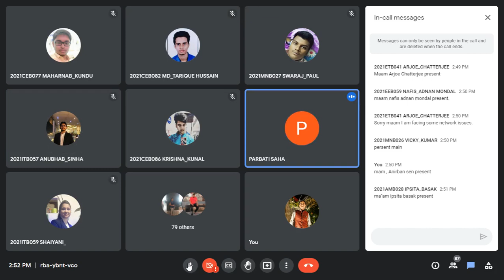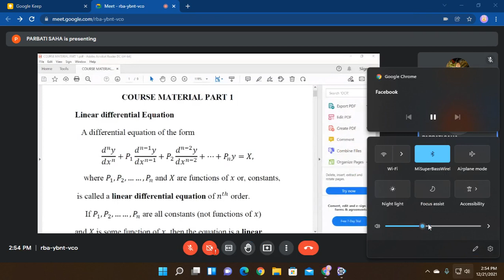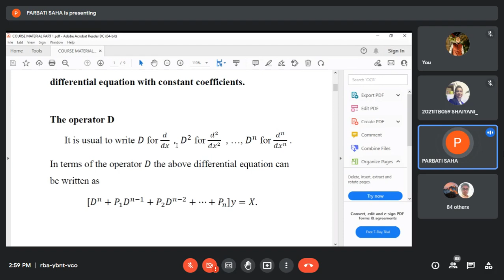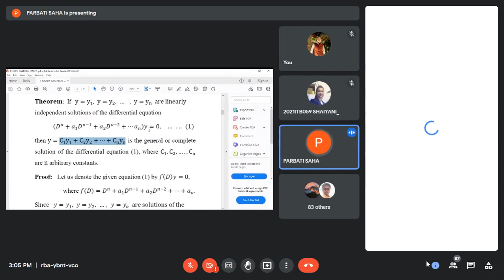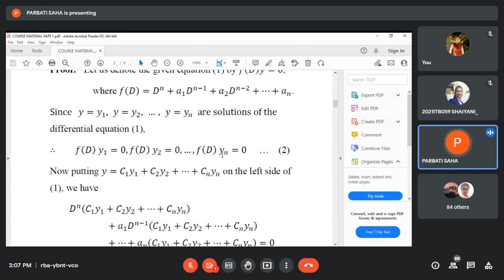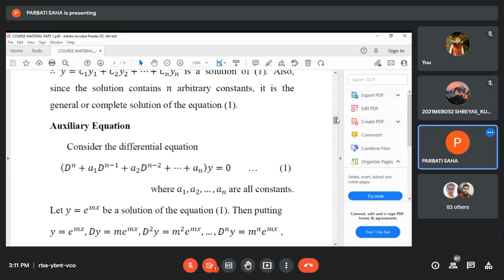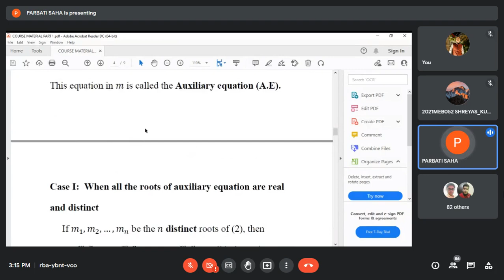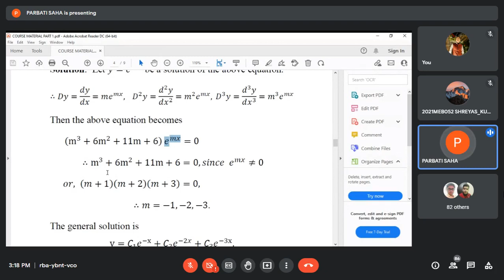LINEAR DIFFERENTIAL EQUATION 21 DEC, 2021